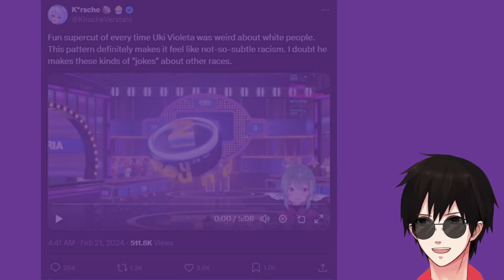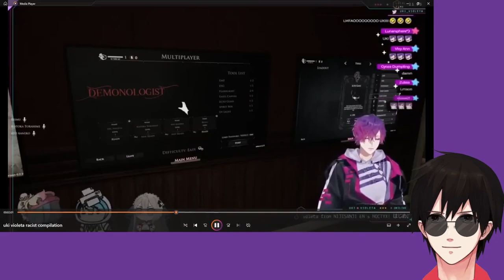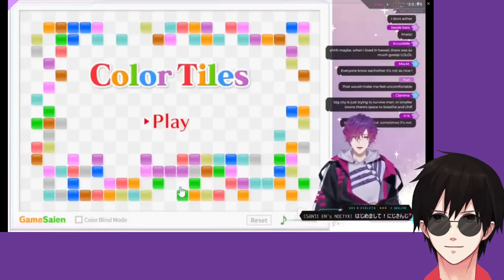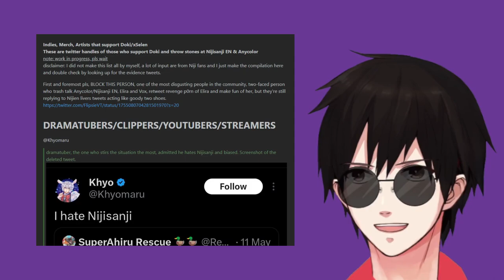Uki Violeta Racist Compilation - REACTION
Reacting to the 5 MINUTE! Compilation of Uki Violeta ( From NijisanjiEN ) being Racist

It doesn't look good guys

Wishlist: Throne.com/giftea
**non refundable**

Live
General
FanArt
NSFW
Oshi Mark: ☕

Setup/Tools:
Alienware Aurora R5
OS: Win10
Graphics Card(s): Nvidia GeForce GTX 1070 G1 8GB
Processor: Intel Core i5-6400 CPU @ 2.70GHz
Memory: 16GB RAM
DirectX: Ver.11
Storage: 1TB HDD Internal. x2 2TB External SSD Cards
Monitors: AOC & ASUS
Cheap Amazon Mic (came with a Neewer-100 and Boom Arm)

(Stream) Commands:
!setup
!social
!rules
!tip
!gift or !wishlist
!tools
!uptime
!vtuber